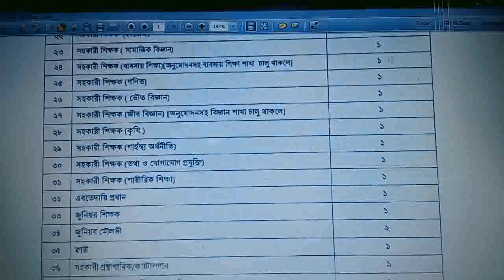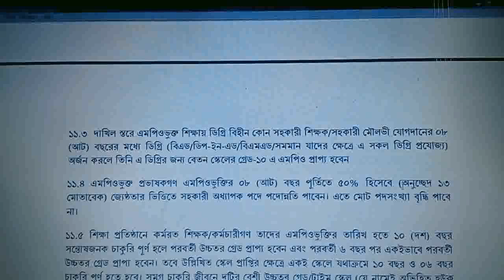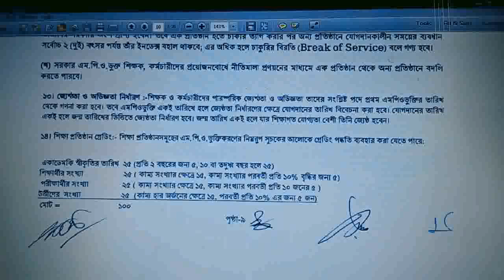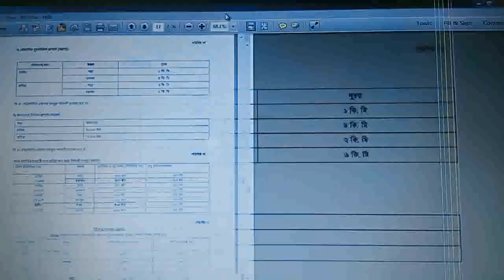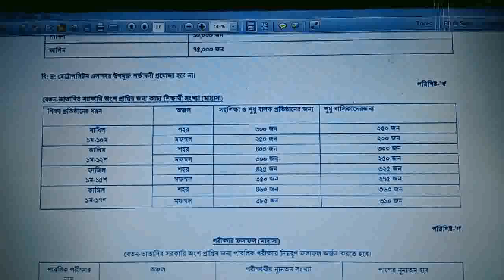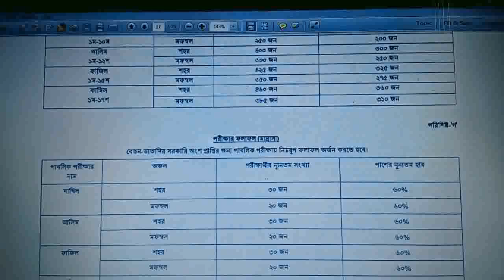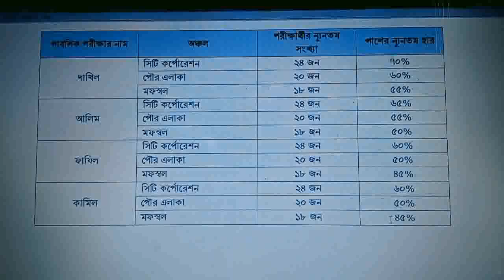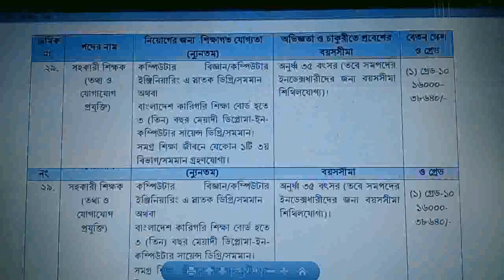এমপিও নীতিমালা (মাদ্রাসা) সংশোধিত ২০২০ সুবিধাসমূহ যা পূর্বে কখনও ছিল না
শিক্ষা বিষয়ক ভিডিও